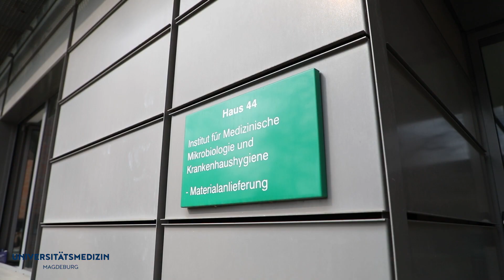Prüfung von FFP2-Masken | Krankenhaushygiene in der Pandemie | UMMD